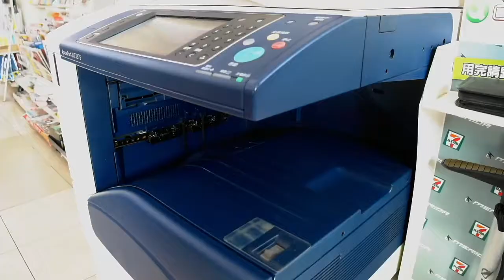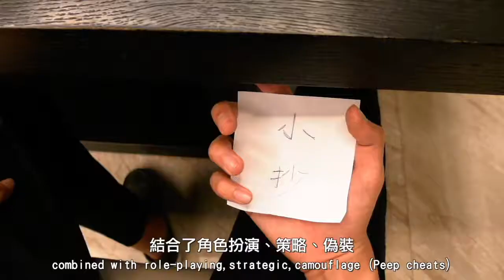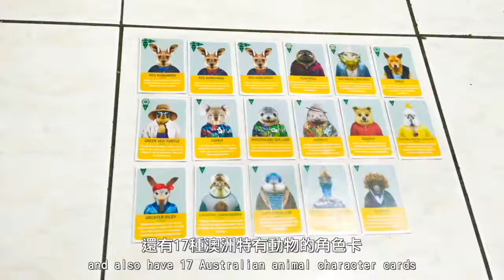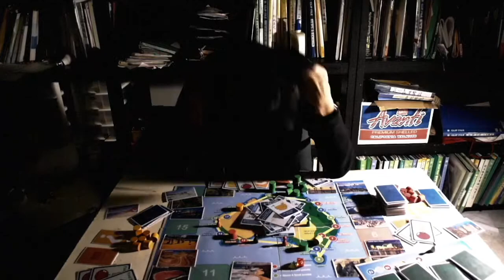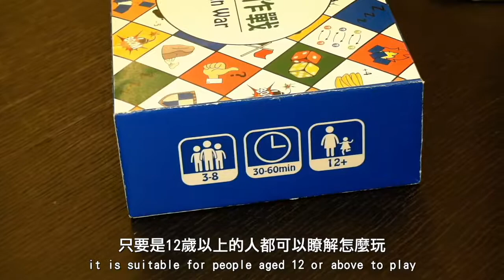106第一名_外語群_私立明台高級中學_Australian War